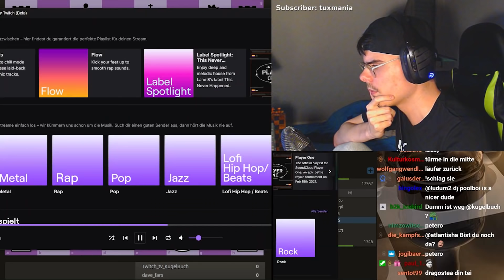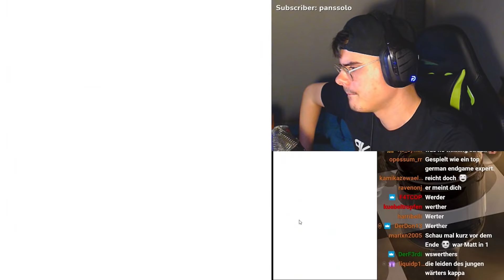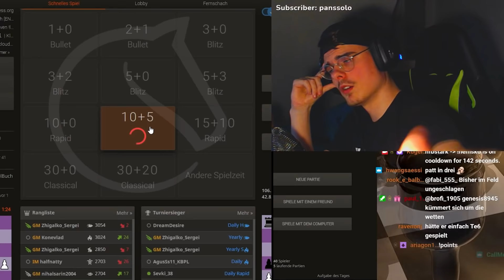Das ultimative COMEBACK!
Wir sind zurück auf dem Pfad des Vertrauens und klatschen einen Gegner nach dem anderen weg.